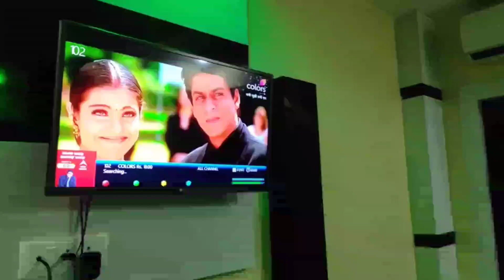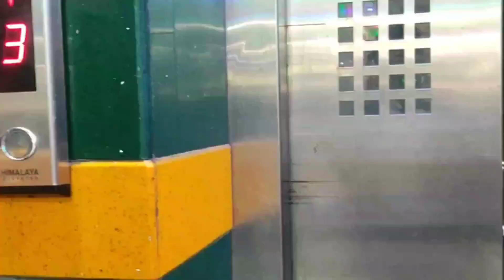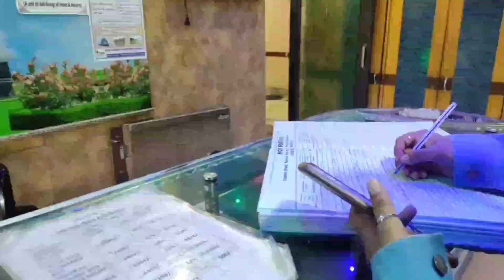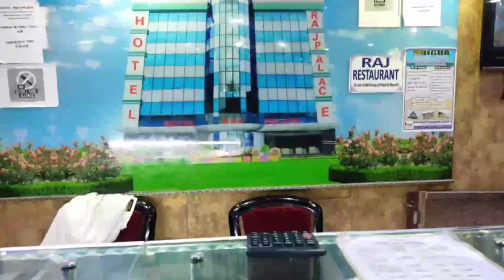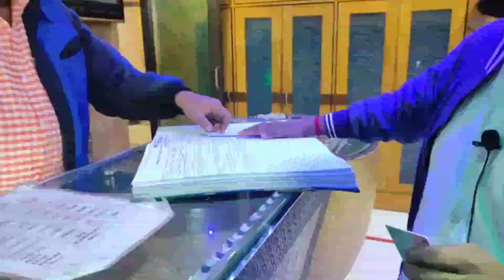Digha Hotel | New digha hotel | digha cheap and best hotel | দীঘা ভালো হোটেল | vlogs | gds bpm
digha hotels
gds bpm lifestyle

digha hotel near sea beach,digha hotel price list,new digha hotel